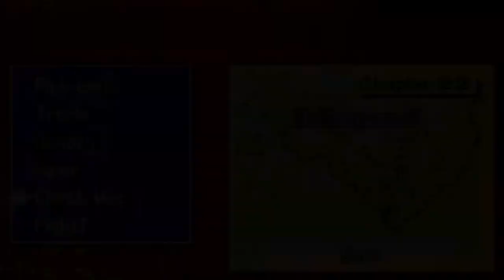The Rutger and Allen Show: Final Episode! - FE6 Ironman FINALE! [1/2]